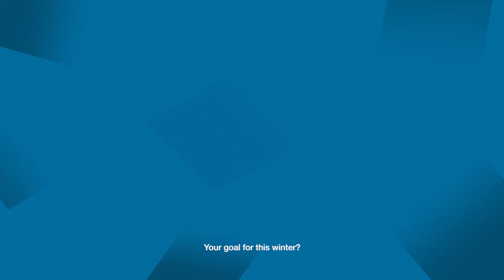Interview Jade Grillet Aubert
Série d'interviews de nos athlètes du TEAMCHATEL!